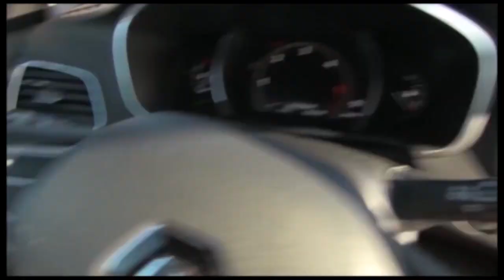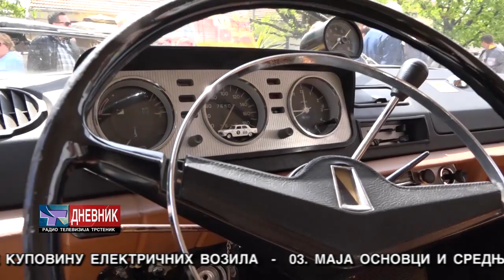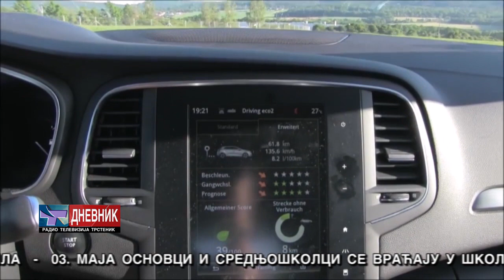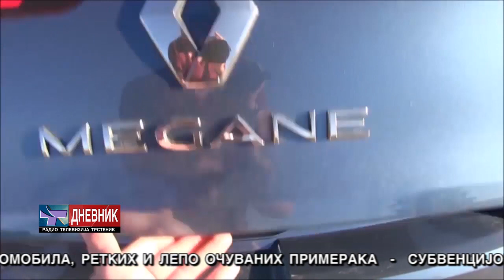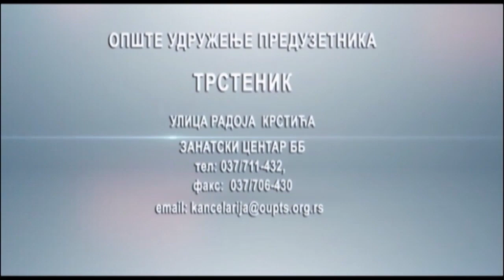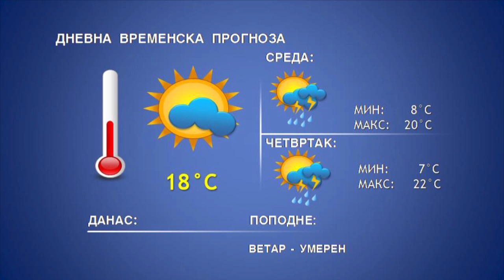DNEVNIK 02 05 2023